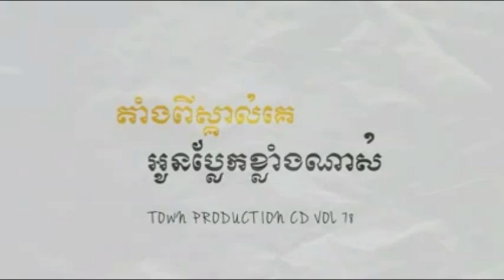តាំងពីស្គាល់គេអូនប្លែកខ្លាំងណាស់ - Kem - Tang Pi Skol Ke Oun Plank Klang Nas【Teaser CD Vol 78】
Taylor Swift as Catastrophe
Selena Gomez as Arsyn
Karlie Kloss as Knockout
Kendrick Lamar as Welvin Da Great
Martha Hunt as HomeSlice
Jessica Alba as Domino
Serayah as Dilemma
Lena Dunham as Lucky Fiori
Hailee Steinfeld as The Trinity
Ellie Goulding as Destructa X
GiGi Hadid as Slay-Z
Hayley Williams as The Crimson Curse
Zendaya as Cut-Throat
Lily Aldridge as Frostbyte
Ellen Pompeo as Luna
Mariska Hargitay as Justice
Cara Delevingne as Mother Chucker
Cindy Crawford as Headmistress